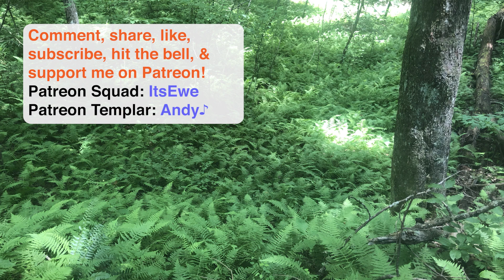cpcvandal - ukulele chill // ukulele tutorial